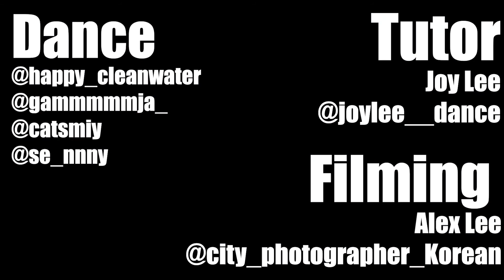PRODUCE48 (프로듀스48) - Rumor (루머) | 직장인 커버댄스 DANCE COVER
안녕하세요!
JOYLEE DANCE 몸치탈출 쁨선생 입니다.

프로듀스48이 낳은 명곡! 루머를 커버해 보았습니다 :)
헤메코와 스튜디오가 너무 찰떡이지 않나요..? (분위기 미춌다..)

안무 연습도 정말 열심히 하고, 소품도 써가면서 촬영한 루머팀!
너무 너무 칭찬해주고 싶네요..♥ (예쁘게 봐주세요오~ )

그럼 저희 영상 즐겁게 봐주시길 바라고, 다음 영상도 기대해 주세요!
감사합니다~!

👯‍♀Dancers.
민주 - 정수 @happy_cleanwater
예나 - 다영 @gammmmmja_
채원 - 지민 @catsmiy
채연 - 세은 @se_nnny
은비 - 경재

🎥Photographer & Editer
Alex Lee (촬영문의 DM) @city_photographer_korean

💃🏻Tutor
쁨선생 JOY LEE (레슨문의 DM) @joylee__dance